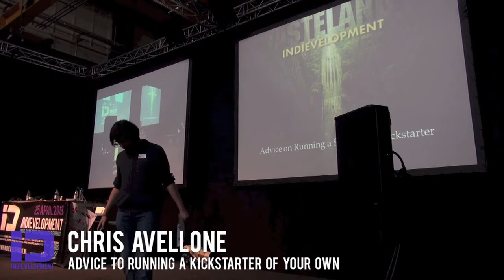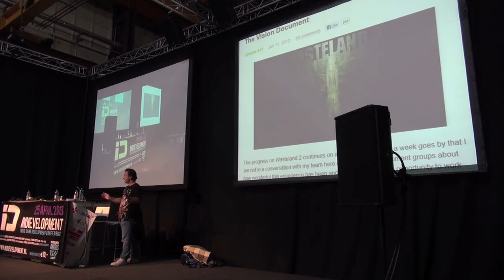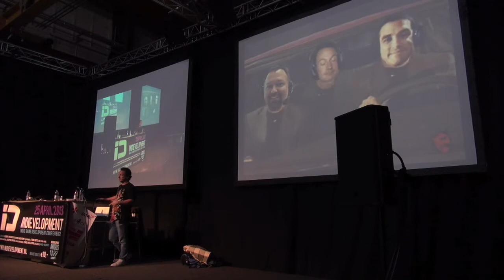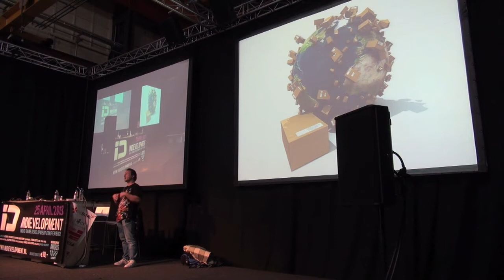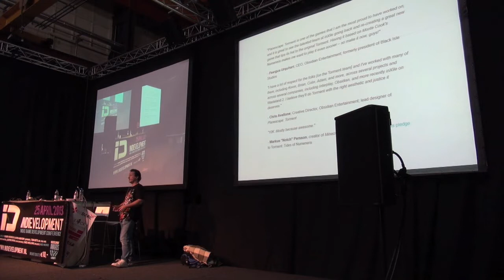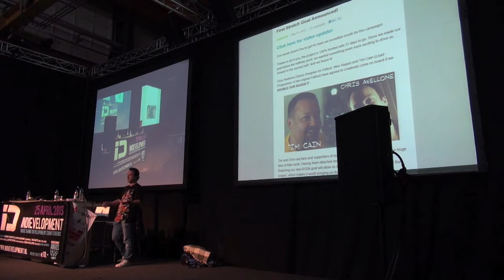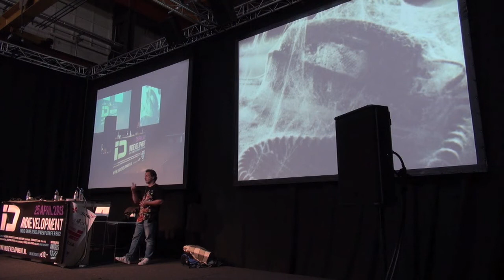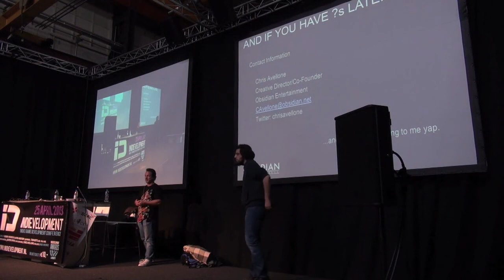Advice to Running a Kickstarter of Your Own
Chris Avellone giving his presentation "Advice to Running a Kickstarter of Your Own" at Indievelopment 2013.

The second edition of the Indievelopment conference took place on April 25th 2013, in Amsterdam, the Netherlands. Several people from the game industry shared their ideas about independent game development throughout the day.